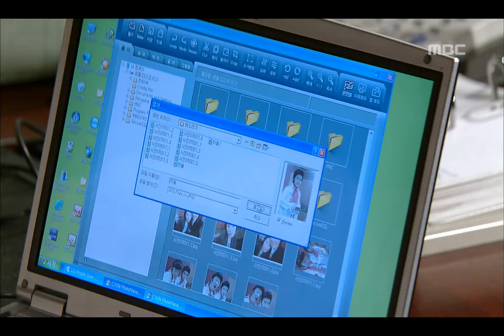Moon Hee, 25회, EP25, #02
Moon Hee(문희), 25회, EP25, 2007/05/20 MBC TV  Republic of Korea

아픈 한나, 주영 만나고 하늘을 뿌리치는 문희